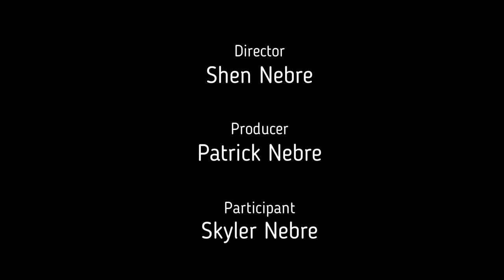👪Myanmar Travel-Yangon Zoological Garden Episode 1🇲🇲 🚴 🍭⭐🌳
Filipino Living in Myanmar loves to travel, attend events and more As a family we are just having fun...

Yangon zoo is  closed to kandawgyi Garden. The zoo is cited for its series of wild animals. Plant life and fauna that have been amassed over the years because it changed into opened in 1906.

History of Yangon Zoo

Yangon Zoological Gardens established in 1901 with the general public donation of 240.000 kyats. The improvement began out at the present page after clearing 61 acres of virgin soil. But the first collection of untamed animals initiated considering 1882 in connection with the phayre's museum which  located at the prevailing site of the yangon large hospital. The collected animals have been moved  to their new enclosures.

The newly set up zoological gardens means of using the facet of the royal lakes. Emerge as named victoria memorial park which changed into officially opened on january 1906.

A natural facts Museum which changed into moreover part of the zoo.  Opened on the 1st of May 1966. Moreover.,A leisure park opened at the 7th of october,1997. The Zoological Garden  Park is likewise a famous spot for youngsters and teens.

Travel guide:
Starting hours - 8:00 am to 6:00 pm. On weekends and public vacations. Specific animal indicates are featured to entertain the travelling public.
Area- located on kandawgyi kanpat avenue

Nearby sights:
Yangon zoological garden is surrounded with shwedagon pagoda. Kandawgyi garden. And karaweik hall.

"👪Kakku Pagoda-Places to travel in Myanmar - kakku, myanmar (burma) 2020 😍🍭🌴"